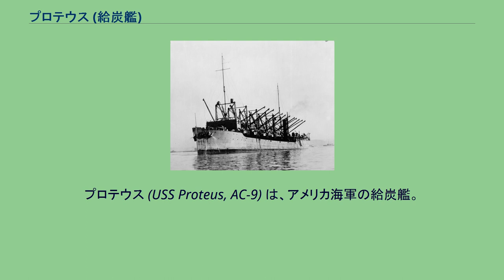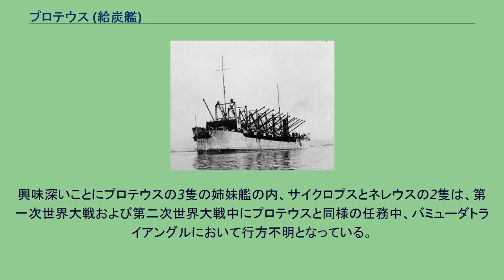プロテウス (給炭艦)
プロテウス (USS Proteus, AC-9) は、アメリカ海軍の給炭艦。
プロテウス級給炭艦の1番艦。
プロテウスはバージニア州、ニューポート・ニューズのニューポート・ニューズ造船所で1911年10月31日に起工し、1912年9月14日に進水した。
戦争の脅威が差し迫る1913年7月9日に、ロバート・J・イーストン艦長の指揮下就役した。
艤装および整調後、プロテウスは1913年11月11日にバージニア州、ノーフォークを出航し、ベラクルスへの巡航を行う。
これは4度の巡航の最初で、メキシコ水域に派遣された大西洋艦隊の戦艦および巡洋艦に燃料を補給する任務のためであった。
1914年12月17日、プロテウスは乗客、燃料および物資を搭載してハンプトン・ローズを出航、フィリピンに向かった。
プロテウスは同年8月4日に燃料補給任務を完了した。
1914年9月25日にノーフォークを出航し、プロテウスは石炭、石油、兵員および物資をリオデジャネイロ、モンテビデオの大西洋艦隊に運んだ。
海軍海外輸送部に配属されると、続く数年間をノーフォーク、ボストン、ニューヨーク間での活動に費やした。
プロテウスは1918年7月14日にニューヨークを出航しイギリス諸島へ向かい、9月19日にハンプトン・ローズへ帰還した。
1918年のクリスマスイブにフランスのブレストに向けて出航し、続く6ヶ月間、ウェールズのカーディフ、バリーからブレストに向けて石炭を運搬した。
プロテウスは1919年8月6日にノーフォークへ帰還し、続く3年間の大半をノーフォークを拠点としてカリブ海の艦隊に対する補給任務で費やした。
第一次世界大戦の余波でプロテウスはカリブ海のアメリカ艦隊へ補給を行うためノーフォークから巡航した。
パナマ運河を4度通過して、燃料と物資を運搬で1920年には真珠湾へ、1921年にはペルーのカヤオへ行った。
プロテウスのカリブ海への最後の補給任務は1923年4月12日にハンプトン・ローズで終了した。
その後はノーフォークとロードアイランド州、メルヴィル間での任務で残りの経歴を費やした。
プロテウスは1924年3月25日にノーフォークで退役し、1940年12月5日に除籍された。
プロテウスは1941年3月8日にオンタリオ州、オタワのサゲネー・ターミナルズ株式会社に売却された。
プロテウスは1941年11月23日以降に行方不明となった。
ドイツのUボートがプロテウスと遭遇したという記録はない。
プロテウスの乗組員が刻まれた記念碑が英連邦戦死者墓地委員会によってハリファックスに建立されている。
興味深いことにプロテウスの3隻の姉妹艦の内、サイクロプスとネレウスの2隻は、第一次世界大戦および第二次世界大戦中にプロテウスと同様の任務中、バミューダトライアングルにおいて行方不明となっている。
もう1隻の姉妹艦ジュピターは改装を受けアメリカ海軍初の航空母艦のラングレー (CV-1)として就役した。